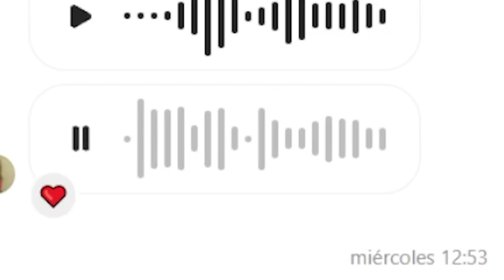LE CHETO LA *CUENTA A ESTE SUSCRIPTOR* DE POBRE A RICO!! *mira porque* 😔 FREE FIRE